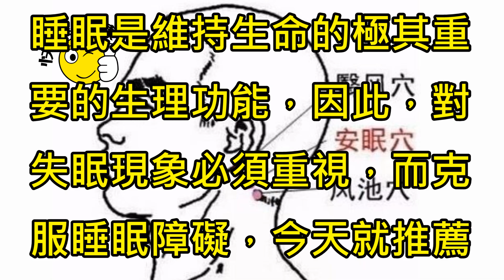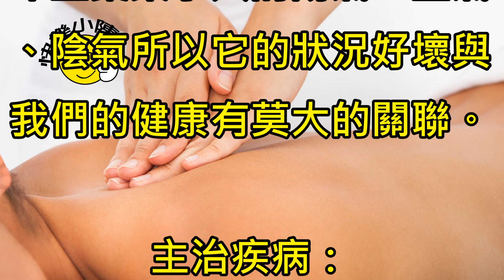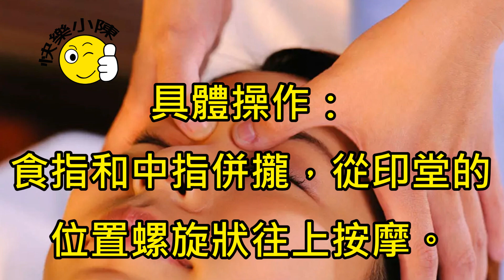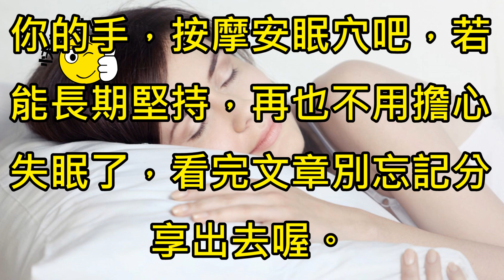半夜睡不著，天還沒亮就醒，人體有個安眠穴，讓你一覺睡到自然醒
半夜睡不著，天還沒亮就醒，
人體有個安眠穴，讓你一覺睡到自然醒

[☀.¸¸. •歡迎轉貼、分享快樂小陳•.¸¸.☀.]
支持請按【讚】，喜歡請【分享】